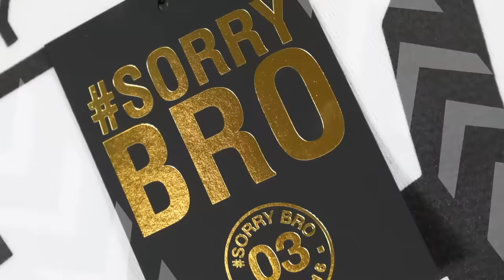POURED 1000KG OF GLITTER ON MY BRO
So recently Elliot's been doing a few jobs around the office for pocket money for alcohol and other things. I asked him to clean the studios downstairs but kept adding a twist every time he turned his back! SORRY BRO!

KEEP SMILING